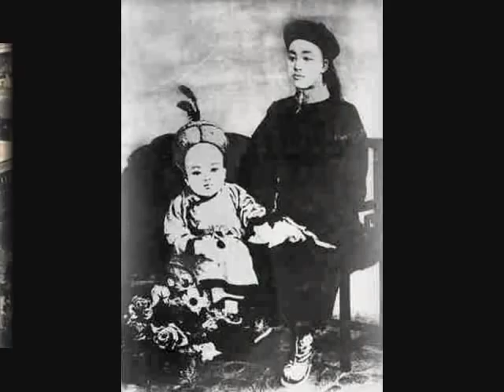Chinese Imperial Family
The Chinese Imperial Family, all of the Qing dynasty, Aisin-Gioro clan. The family of the last Emperor descended from the Emperor Daoguang. His seventh son was Yixuan the first Prince Chun, a title he gained after his elder brother became Emperor Xianfeng. His own eldest son was the future Emperor GuangXu. His second son was Zaifeng the second Prince Chun. Zaifeng was regent of the empire for a time on behalf of his own son Emperor Xuantong, aka "Henry" PuYi. In Manchuria the heir to the last Emperor was his younger brother Prince Pu-chieh. While in Russian captivity he named his cousin Prince Yu-yan his heir as Qing Emperor. Yuyan died in 1997, Prince Pu-chieh died in 1994.